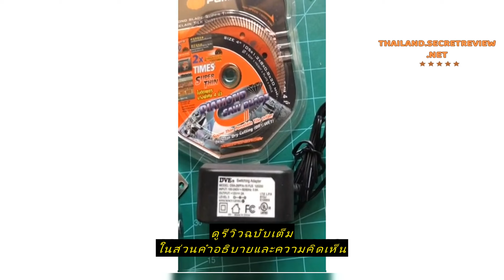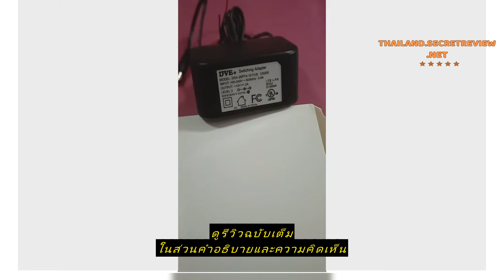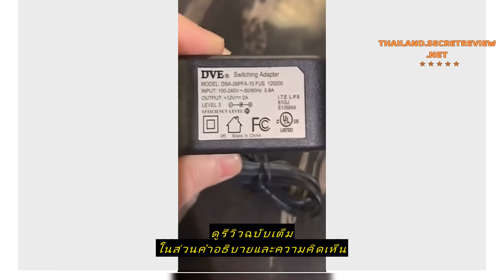Review ADAPTER S/W 2000mA DVE 12V 2A รุ่น DSA-26PFA-15 FUS (For Camera) ได้รับมาตรฐาน UL - CE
ซื้อราคาที่ถูกที่สุดบน Shopee ที่นี่

ADAPTER S/W 2000mA DVE 12V 2A รุ่น DSA-26PFA-15 FUS (For Camera) ได้รับมาตรฐาน UL - CE